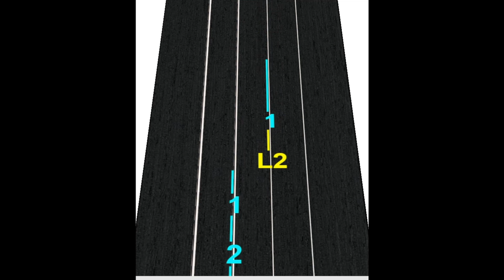Hino do Grupo Espírita Judas Tadeu Violin Tab Tutorial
AULA DE VIOLINO ONLINE;
GRUPO DE WHATSAPP DO CANAL:

ACESSE AS PLAYLISTS DO CANAL

PEÇA MÚSICAS ESPECÍFICAS NOS COMENTÁRIOS DE QUALQUER VÍDEO COLABORANDO COM PIX DE 5 REAIS OU MAIS!